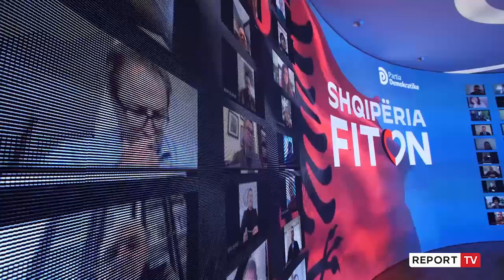Kreu i PD-së,Lulzim Basha në 20 shkurt prezantuoi angazhimet e tij për ish të përndjekurit politikë.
Kreu i PD-së, Lulzim Basha zgjodhi 20 shkurtin për të prezantuar angazhimet e tij për ish të përndjekurit politikë. Në 30 vjetorin e rrëzimit të bustit të Enver Hoxhës, ai u zotua të krijojë instrumentin dhe fondin për të gjetur trupat e njerëzve të pushkatuar nga regjimi. Në prani të përfaqësuesve të ish të përndjekurve politikë, Kreu i PD premtoi që të përfundojë pagesat për familjet e persekutuara brenda mandatit të parë dhe 100 Euro shtesë mbi pensionet e tyre

"Sot është dita e 30 vjetorit të rrëzimit të shtatores së Enver Hoxhës. Është dita e një çasti vendimtar në historinë tonë si komb. Dita e mposhtjes së frikës ndaj komunizmit në emër të demokracisë. Misioni i para 30 viteve, mbetet misioni ynë edhe sot. Duhet të luftojmë me të njëjtin pasion për demokracinë në Shqipëri. 8 vite, vetëm kthim pas për shkak të Edi Ramës. 25 Prilli nuk është vetëm ditë zgjedhjesh e zakonshme. 25 prilli, shqiptarët vendosin ndërmjet demokracisë dhe autokracisë. Ne zotohemi që brenda mandatit të parë të përfundojmë pagesat për familjet e persekutuara.  Angazhohemi që në ditët e para në qeveri të krijojmë instrumentin dhe fondin për gjetjen e trupave të njerëzve të pushkatuar që regjimi.  Angazhohemi që në ditët e para në qeveri, të krijojmë instrumentin dhe fondin për gjetjen e trupave të njerëzve të pushkatuar. Qeveria e ardhshme do të ofrojë bursa studimi dhe kredi të buta për banesa, çifteve të reja nga pasardhësit e të përndjekurve politikë. Do të subvencionojmë shërbimet shëndetësore dhe rrisim pensionet e të përndjekurve nga komunizmi,që të burgosurve politikë t’ju jepen 100 Euro shtesë mbi pensionet e tyre", tha Basha.